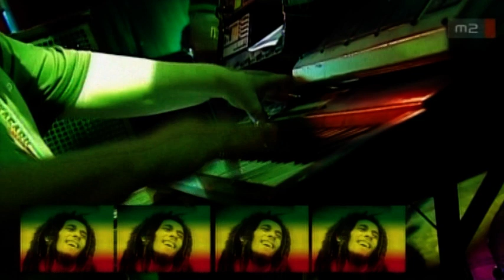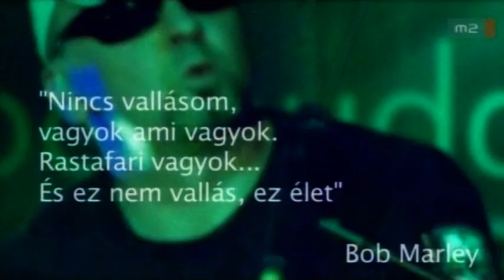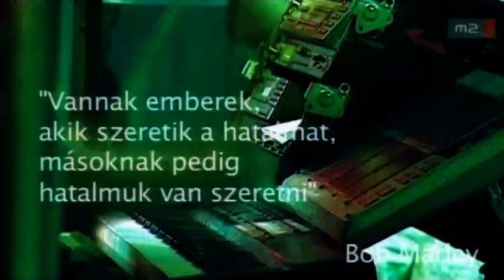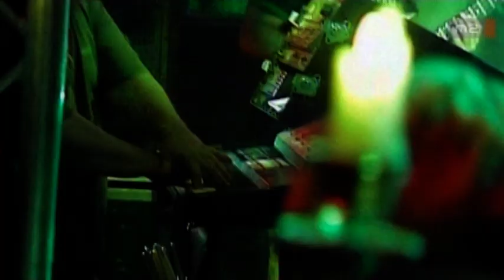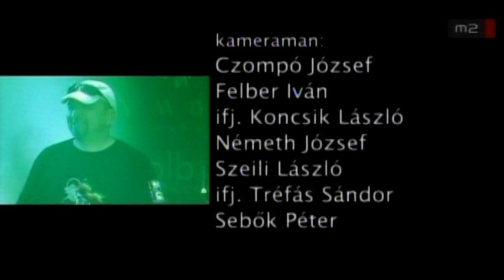MTV Hangerő - Ladánybene 27